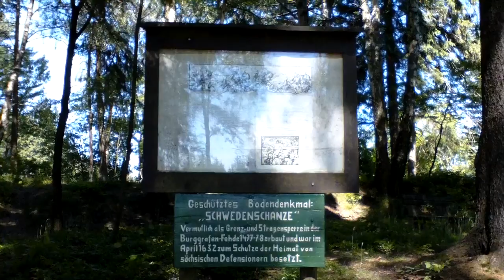Die Schwedenschanze bei Landwüst.AVI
Die Schwedenschanze bei Landwüst im Vogtland ist vermutlich als Grenz und Straßensperre in der Burggrafen - Fehde 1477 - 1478 erbaut und war im April 1632 von sächsischen Defensionern besetzt.